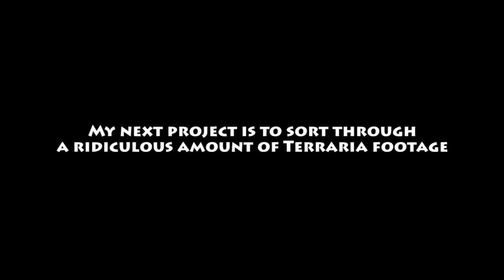Broforce #9 - The End!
Big boss fight and even some glitches thrown in for good measure!

This series is from May 2014, the game has been updated a lot since then.

Game: Broforce